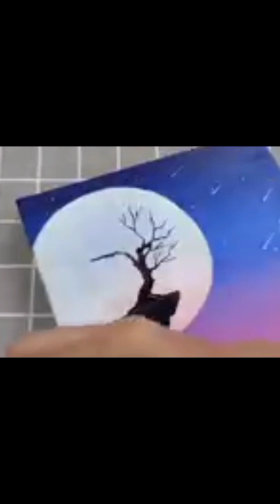moonlight night painting#viral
moonlight painting night painting